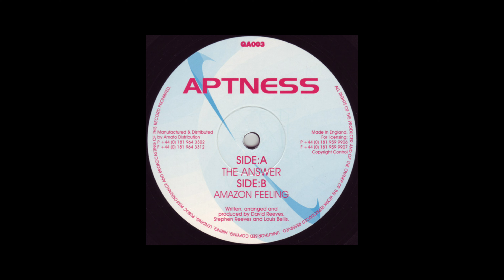Aptness - The Answer (1999)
Aptness – The Answer
Label: good: as
Country: UK
Released: 1999
Genre: Electronic
Style: Trance